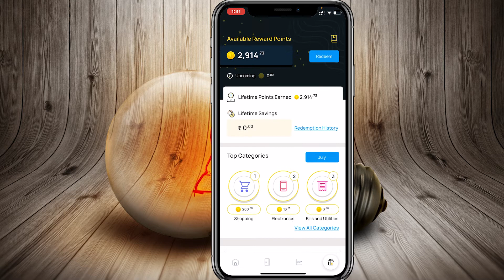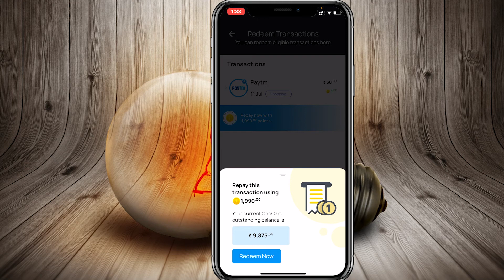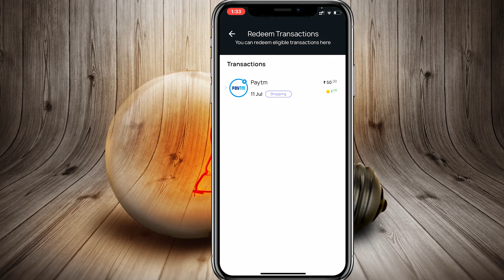💥One card reward point redeem live || 5x Reward Points | 5x Boost on Top 2 Categories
➤I'm Vickey,

Intel Core i7-10700k(8C/16T)
Lg Ultragear144hz Monitor
Corsair LPX Ram 3200mhz
Deepcool Gammaxx 400 Pro
MSI MPG z490 Gaming Plus
Ant Esports 320TG(Cabinet)
WD SSD 500GB nvme
Seagate 2 TB HDD
Antec 750W PSU
Tp-Link Archer A6 Router
Mi 4C Router Router
Hyper X cloud Stinger
Mouse Logitech G402
Logitech G213 Keyboard
Mouse Pad(MP80)
Logitech C920 HD Pro Webcam
Maono AU-A04 Microphone Kit
Redgear MP80 Speed(Mouse Pad)
Elgato Game Capture HD60 Pro